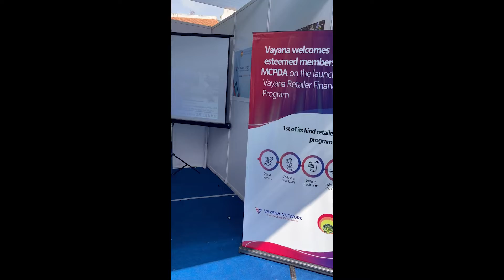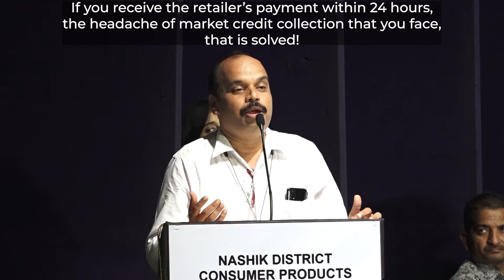Vayana Network at Maharashtra Distributor's Convention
Vayana Network enabled easy and affordable trade credit to over 1000 MSMEs, at the Maharashtra Consumer Products Distributor Convention held in Nasik, spreading the word about V-TAP and Vayana Retailer Finance Program.

Watch the video to get the highlights!